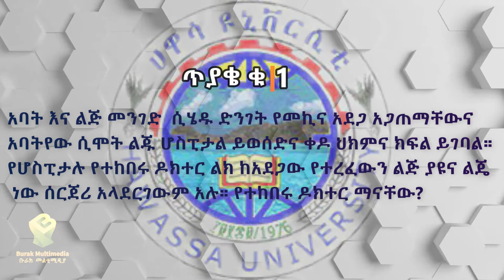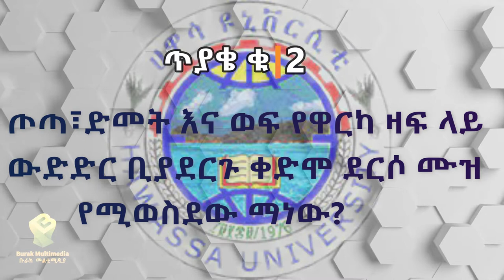የ Hawassa university ተማሪዎች | ምርጥ ተሰጥኦ | አዝናኝ ቆይታ | አዝናኝ ጥያቄዎች | Burak Multimedia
የጥያቄዎች መልስ
1ኛ. መልሱ ፦ እናቱ ናት
2ኛ. መልሱ ፦ ዋርካ ዛፍ ላይ ሙዝ አይበቅልም
Hawassa university | Ethiopian university |